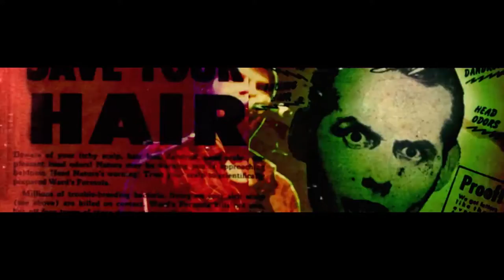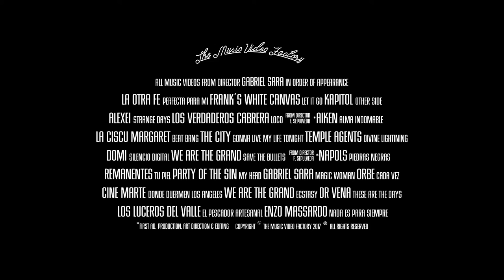The Music Video Factory - Reel 2017